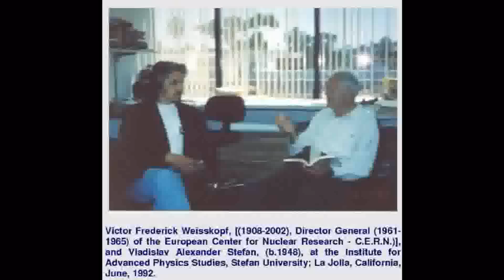Victor (Viki) Frederick Weisskopf on Albert Einstein and Niels Bohr,[1992]-Stefan University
Weisskopf on Albert Einstein and Niels Bohr,[1992]. History of Physics

V. Alexander Stefan: My Passion (2008)

Physics and Society: Essays in Honor of Victor Frederick Weiseskopf by the International Community of Physicists 1998th Edition
by V. Stefan (Editor)

Victor Frederick Weissskopf, (1908—2002), a Jewish born American physicist, is considered one of the true luminaries of the 20th century physics. Albert Einstein and Niels Bohr were Viki's colleagues and friends.

Albert Einstein, (1879—1955), a naturalized citizen of the U.S., (1940), is the father of the Special, (1905), and General Relativity, (1916), theories and other intellectual achievements. He is considered by some physicists the greatest physicist of all time, but in competition with Sir Isaac Newton.  Einstein kept his former Swiss citizenship. He was the honorary citizen, (1931), of the Hopi Indians of Grand Canyon, Arizona, who took him their very own, and gave him the title: "Great Relative" ...quite charming.

Niels Bohr, (1885—1962), a Danish physicist; is the father of the "Bohr model of atom," (1913), and the founder, (1921), of the (Bohr) Institute for Theoretical Physics, in Copenhagen, Denmark, the Mecca of quantum physics.

Einstein's "Lina" and Viki's Piano
Viki played music with Einstein; Viki on the piano and Einstein on his "Lina," as he referred to his violin. Viki, a passionate pianist, also played chamber music at Bohr's home.

Viki in La Jolla, California, (1992)
V. Alexander Stefan in conversation with Viki Weisskopf: June 17, 1992, La Jolla, California; Victor (VIKI) Frederick Weisskopf of the Massachusetts Institute of Technology, visits, (June16-18, 1992), the Institute for Advanced Physics Studies (IAPS). Victor Weisskopf had been the Honorary Science Advisor of the IAPS from 1989 thenceforth. In La Valencia Hotel, where Viki stayed, they would ask about him: Who is that classy man?"

Viki at the Bohr Institute, Copenhagen, Denmark
As a very young researcher, Viki was the member, in the early 1930s, of the Bohr Institute, Copenhagen, Denmark, where, at that time, the large part of modern physics research was initiated in the environment of a friendly and brotherly spirit, yet often the place of "ruthless" intellectual discussions and jokes when it would come to physics topics.  Viki, a young classy Viennese, was astonished by the "rudeness" of the jokes. For Viki, they appeared to be impolite, distasteful, and disrespectful. Soon, (after the "initiation,"), things got easier on Viki. Bohr would comfort him, "There are things that are so serious that you can only joke about them."

The "Copenhagen Faust"
In 1932, Viki is the member of the organizing team, working on the show "Copenhagen Faust," as the tribute to the 100th anniversary of Johann Wolfgang von Goethe's death. God the father is Niels Bohr, Paul Ehrenfest is Faust, and Mephistopheles is played by Wolfgang Pauli.

Viki's Physics and Beyond
Among the many breakthroughs that Viki's research has yielded, there have been the theory of the widths of energy levels of the electron, the "Clouded Crystal Ball" model of nuclear structure, and the "MIT Bag" model of hadronic matter.
Weisskopf is the recipient of a great number of honors and awards worldwide; He was President of the American Physical Society, (1960); President of American Academy of Arts and Sciences, and Director General, (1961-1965), of the European Center for Nuclear Research (CERN). In 1976, Viki was elected to the Pontifical Academy of Science, an advisory body to the Pope. He focused on the efforts for nuclear disarmament through the Pontifical Academy. See: V. Stefan, (Editor), Physics and Society—Essays in Honor of Victor Frederick Weisskopf by the International Community of Physicists, (American Institute of Physics and Springer, New York, 1998).

From the video:
V. F. Weisskopf:
Of course, Einstein, as a physicist, is the greatest physicist that ever was. I knew Einstein personally; I played music with him. It was hard to get contact with Einstein; he had practically no students...
... Niels Bohr I may say is my intellectual father; not only regarding physical insight but also regarding his approach to the problems not only in physics but in philosophy... He is very often compared to Einstein, but Einstein is a completely different personality. Einstein concentrated on physics. Human qualities of Bohr's, to my mind, are more outstanding compared to Einstein's.
V. Alexander Stefan:
Was Bohr in any sense a musician?
V. F. Weisskopf:
Passively; he liked to have music in his house, but he did not himself get involved.